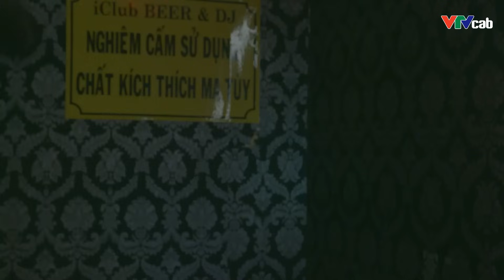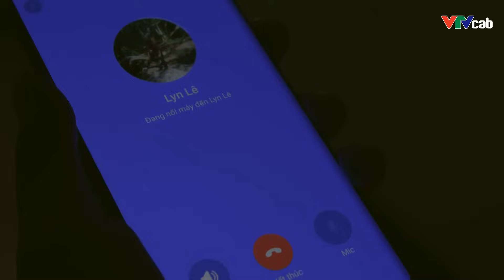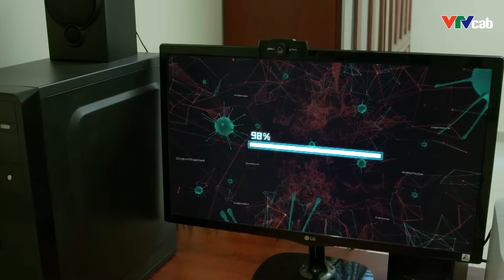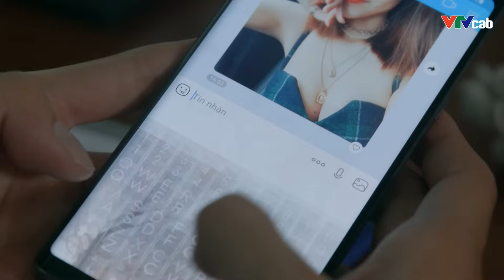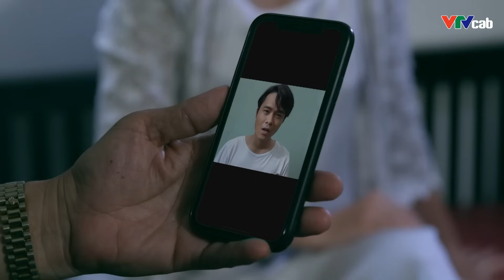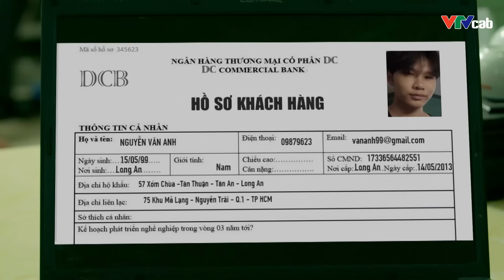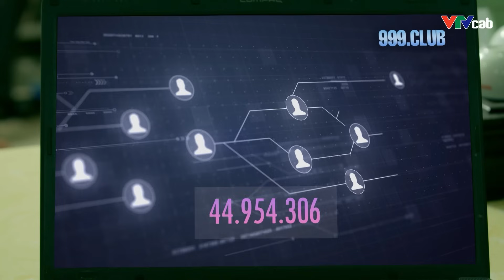Gay Cấn Cảnh Sát Làm Nội Gián Giúp Tội Phạm Đào Tẩu | Phim Hình Sự Việt Nam Hay Nhất 2023